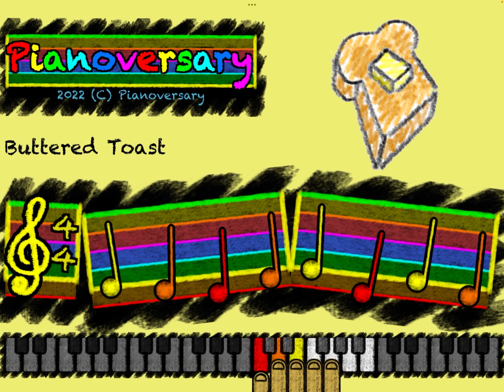Buttered Toast on Piano